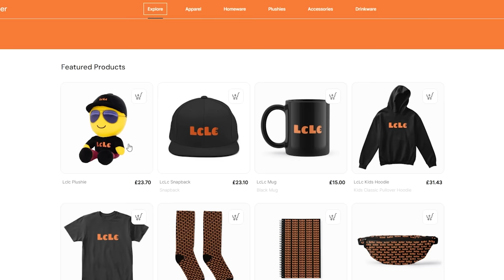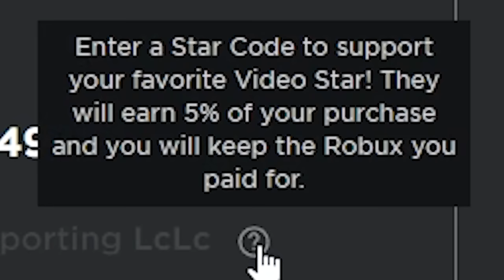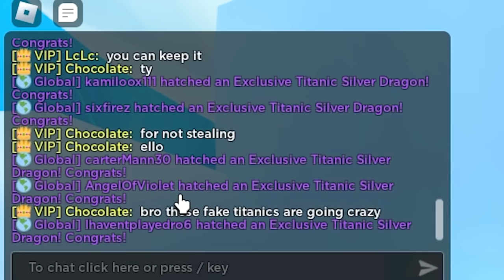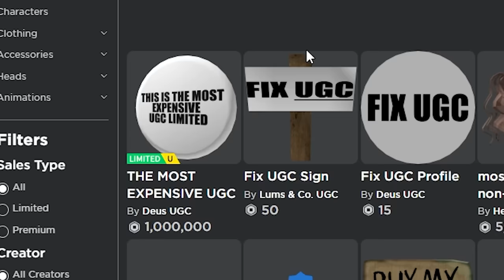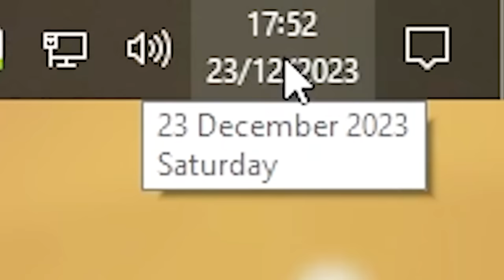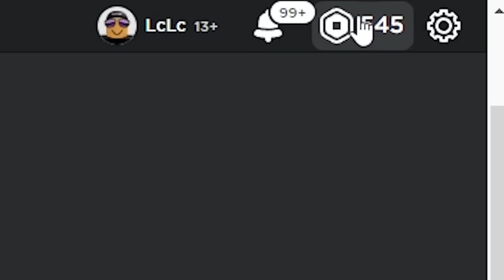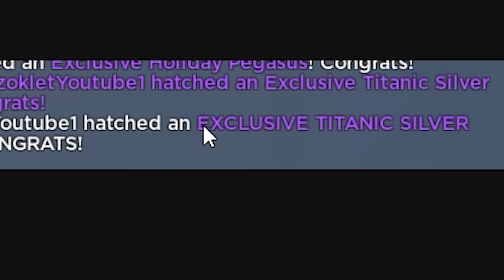i Spent £74.99 to FLY on a TITANIC, then got a FAKE one for FREE in Pet Sim 99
i Spent £74.99 to FLY on a TITANIC, the got a FAKE one for FREE in Pet Sim 99